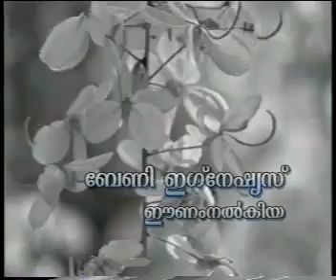Vellari - K S Chitra rare album song